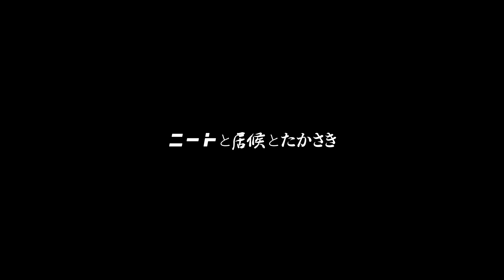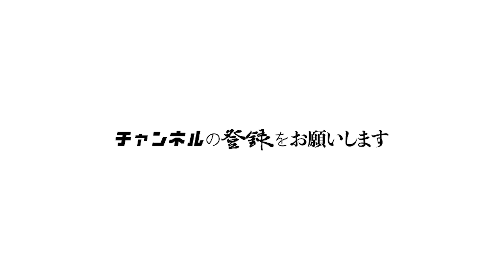最恐料理完成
しもちゃん・・・ニートの彼女